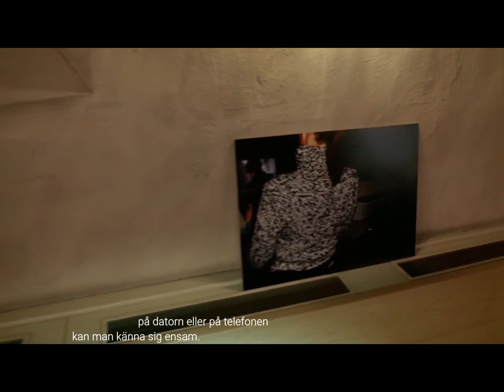Svenska kyrkan i Gävle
Digital fotoutställning i Heliga Trefaldighets kyrka i Gävle